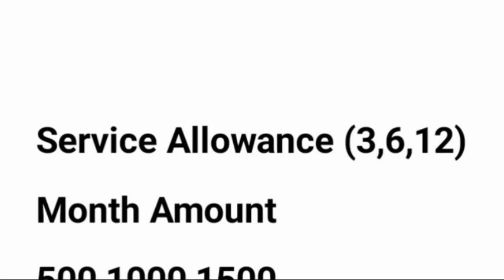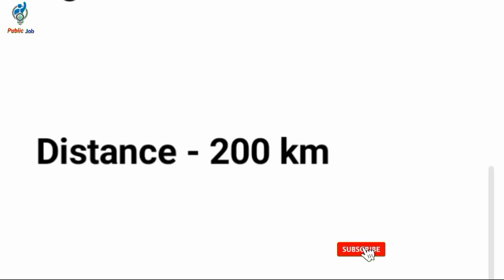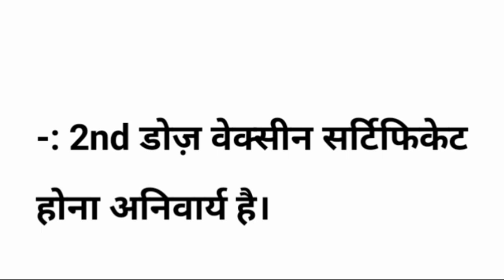Vivo mobile recruitment 2023 | vivo mobile company greater Noida job | job in Noida | Noida jobs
All this information is taken from online website company HR, company contractor, this job is completely free please don't give any fee to anyone for this job and we are not related to company HR, company contractor or any other company   SHARING PLATFORM DO NOT GUARANTEE ANY JOB PLEASE CHECK AND CONFIRM ALL DETAILS AS YOUR NORMS

vivo mobile company job

vivo company job vivo mobile company

vivo mobile company greater noida job

noida mobile company job job in vivo mobile company

vivo mobile company mein job

vivo company me job kaise paye

vivo company bharti vivo job

jobs in vivo mobile company

vivo mobile company noida

vivo mobile job

vivo mobile company noida vacancy vivo company me job

vivo mobile company bharti

job in vivo company vivo company job in noida

noida job

oppo mobile recruitment 2023 oppo company job vacancy in delhi
oppo job vacancy in noida oppo job vacancy in greater noida
oppo job vacancy kerala
oppo job vacancy in chennai oppo job vacancy 2023
oppo company job vacancy oppo service center job vacancy
oppo showroom job vacancy
oppo mobile job vacancy
oppo malaysia job vacancy
oppo mobile job vacancy in noida
Oppo Company job contact numberOppo Company job 12th pass
OPPO SHOWROOM job vacancyOppo Company Noida job contact numberOppo Company Noida VacancyOppo Company Job ITIOppo Service Center job vacancyVivo company job

ITI Job With Original Documents Silayi Karigar Noida me job 2023 ITI jab in Noida HCI Technologie Bharti 17th october Greater Noida ITI Vacancy 2023 Export company Export Press Man Salery Job vacancy Job Tech Crazy karna huwa Asan 12th Pass Job Vacancy Noukari Noida Khy Job 2023 Greater Noida girl jobs Video Stiching Workers Job in Noida Jobs Vacancy hai Jobs Noida Jobs Tech Crazy video New